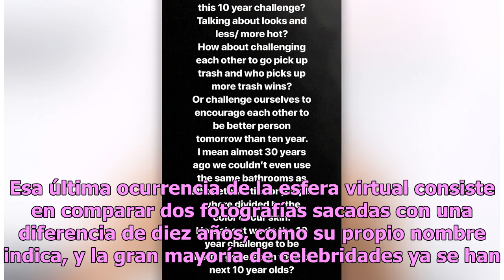¿Por qué Eiza González se niega a realizar el ‘10Year Challenge’?